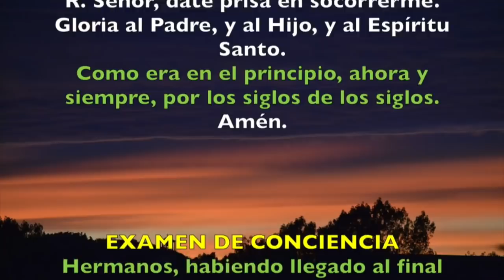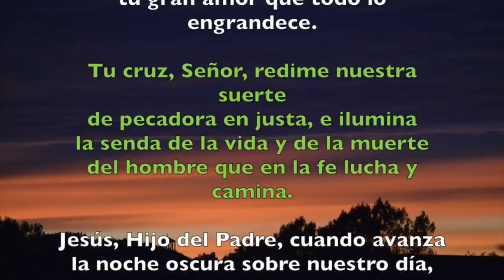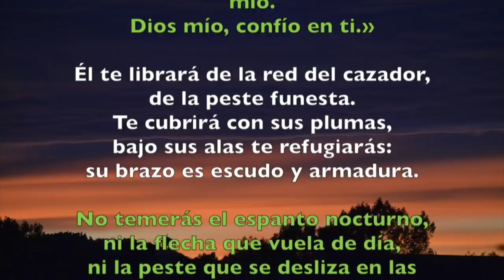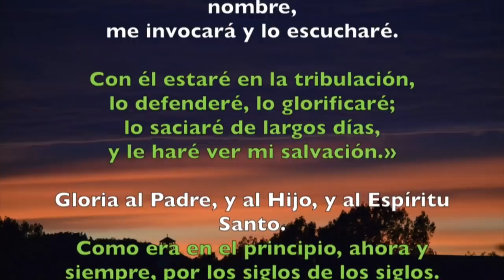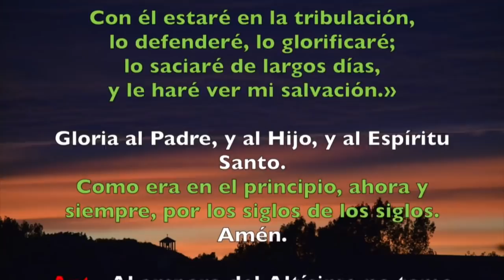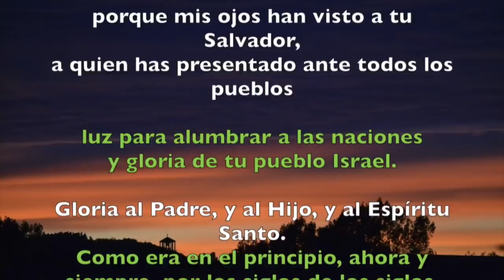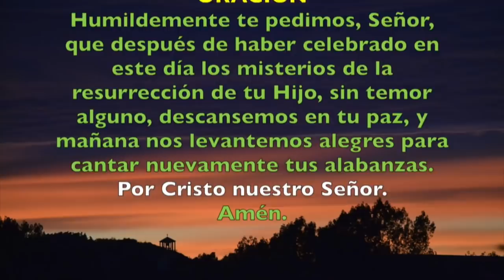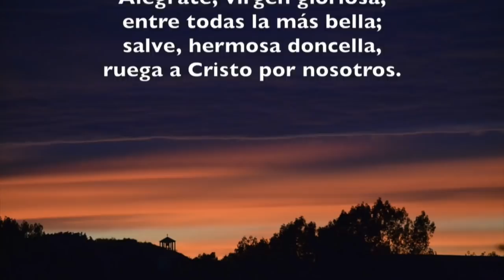Oración de la noche (Completas) DOMINGO 15 DE SEPTIEMBRE 2019 | Padre Sam | Producción Crisol